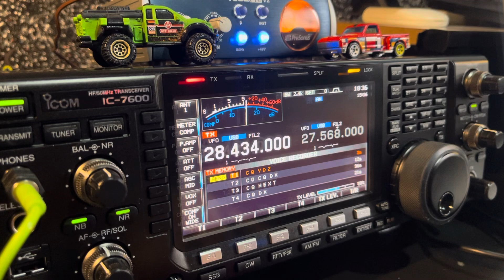CQDX Testando chamada automática no IC-7600